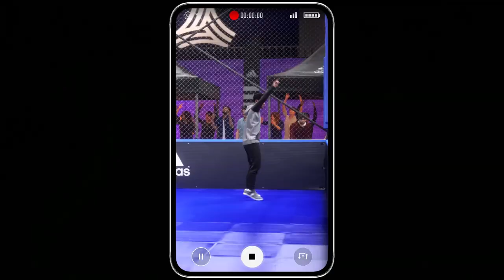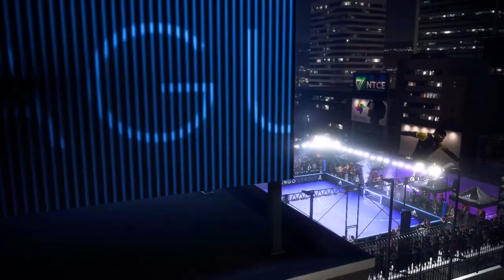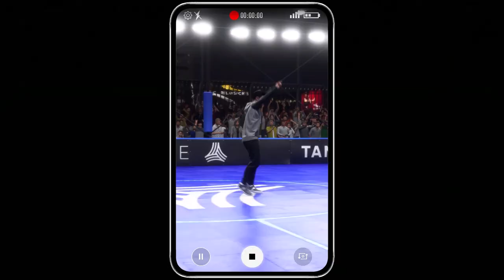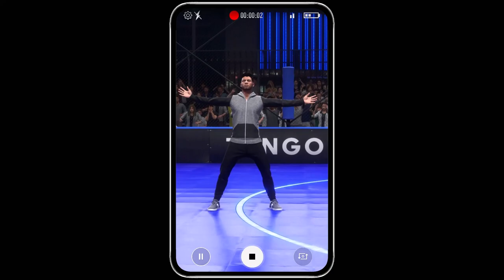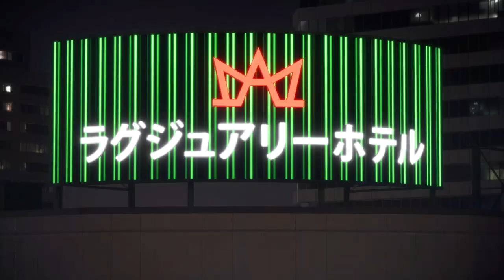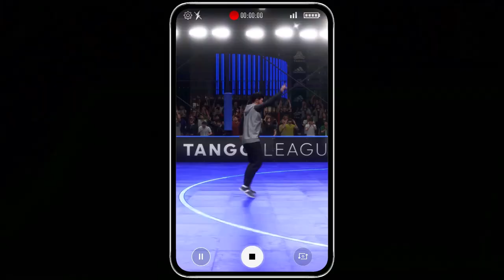FIFA 20 VOLTA EPISODE 4